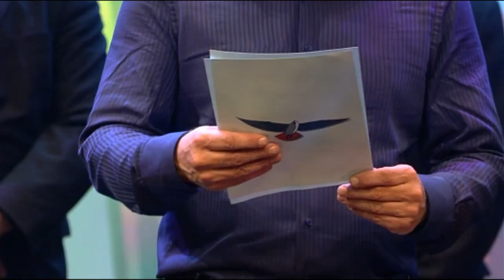Gedoog, Hoop & Liefde - Ronald Goedemondt - Wilders Imitatie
Het jaar 2014 sluiten we af met een stukje uit de oudejaarsconference van 2010: Gedoog, Hoop & Liefde, waar Ronald Goedemondt een geweldige imitatie doet van Geert Wilders. Bedankt voor het kijken... tot in 2015!